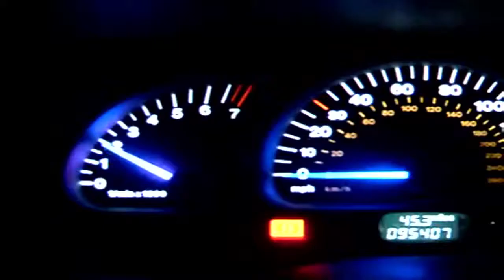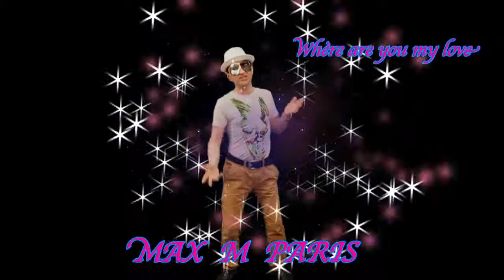MAX M' PARIS - WHERE ARE YOU MY LOVE Partage YouTube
Max M' Paris est un artiste international hors du commun.
Si vous avez envie de vous éclater et faire la fête ou bien alors être en bonne humeur tous les jours regardez et écoutez Max M'Paris